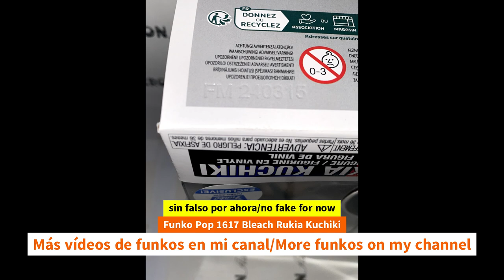Unboxing Funko Pop 1617 Bleach Rukia Kuchiki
Unboxing Funko Pop 1617 Bleach Rukia Kuchiki unboxing Funko Pop